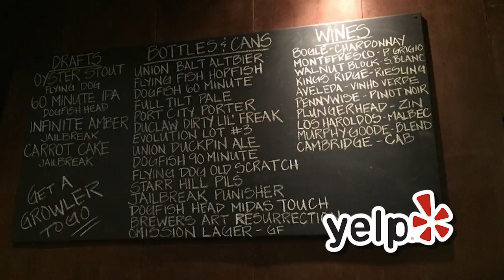MCM Presents Dining Out With Yelp: Full On Craft Eats and Drinks